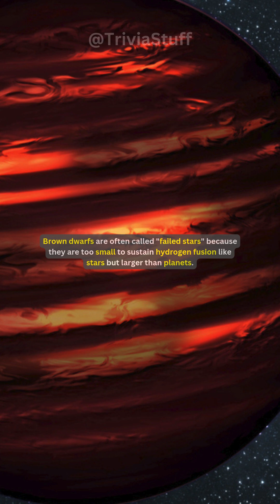Things You Probably DIDN’T KNOW About BROWN DWARFS